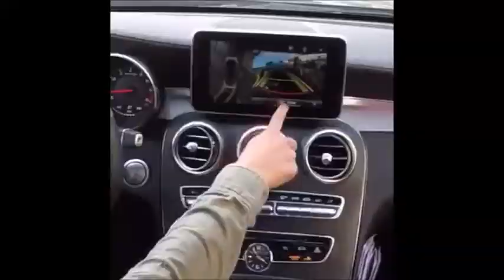Mercedes automatisch parkeren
Dagelijks veel nieuwe grappige en serieuze filmpjes, je kan en mag ze sharen op jou Facebook.
Vanaf het moment dat ik mijn 1.000 volgers heb komen er persoonlijke en zelfgemaakte items.